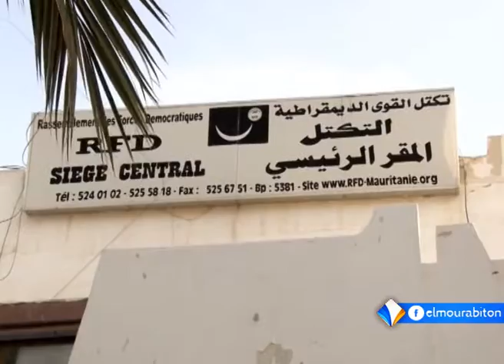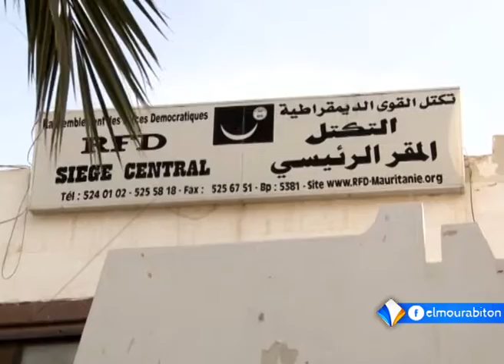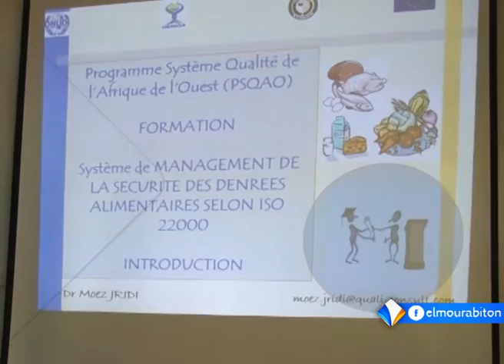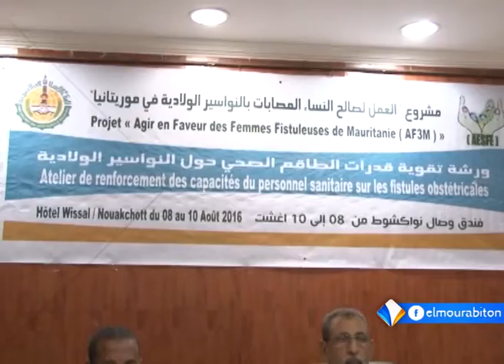نشرة أخبار التاسعة 08ـ08ـ2016 من قناة المرابطون.